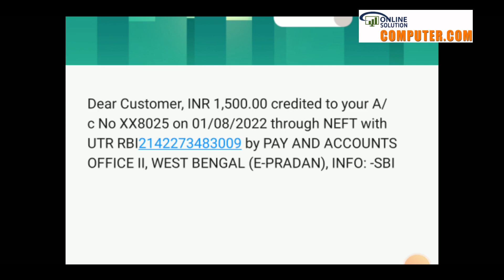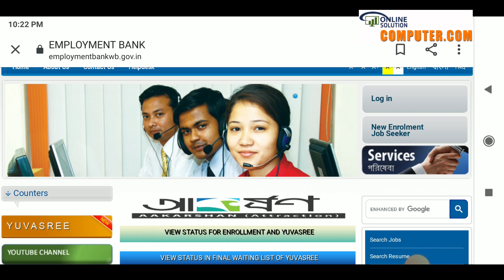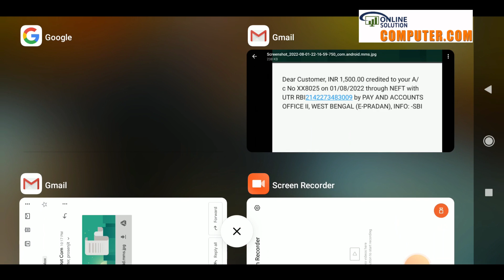প্রত্যেক যুবশ্রীর 1500 টাকা ঢুকলো , Employment Bank 1500 Credited Today ,Employment Bank New Update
যুবশ্রী প্রকল্প আবেদন
যুবশ্রী অর্পণ প্রকল্প
রুপশ্রী প্রকল্প
যুবশ্রী ফর্ম ফিলাপ 2021
যুবশ্রী ফর্ম ফিলাপ করতে কি কি লাগবে
যুবশ্রী প্রকল্প কারা পাবে
যুবশ্রী প্রকল্প নতুন লিস্ট 2021

yuvashree arpan prakalpa west bengal,
yuvashree song,
employment bank login,
yuvasree prakalpa,
yuvasree prakalpa details,
yuvashree prakalpa west bengal,
yuvashree prakalpa new update,
yuvashree prakalpa west bengal 2021,
yuvashree prakalpa 2000 kudi,
yuvashree prakalpa aavedan,
yuvashree prakalpa in bengali,
yuvashree prakalpa online apply 2021,
rupashree prakalpa applicationformemployment bank form fill uponline,